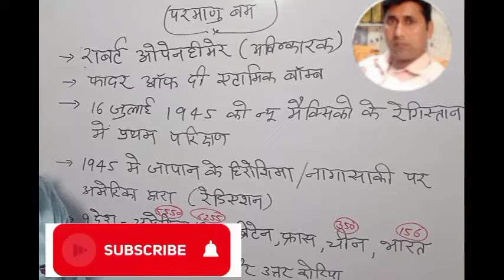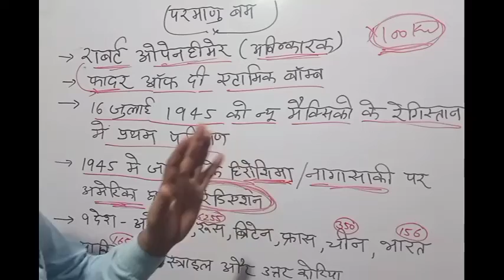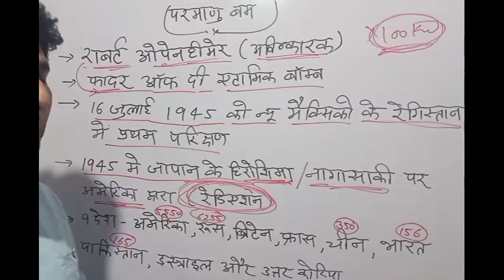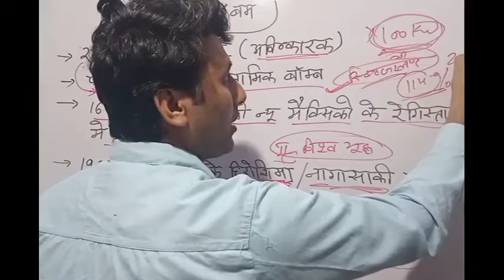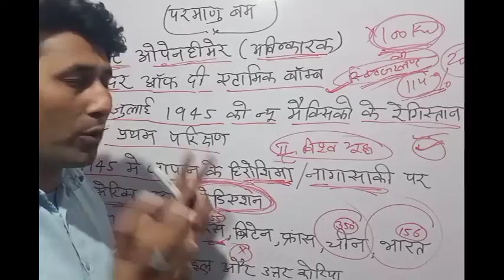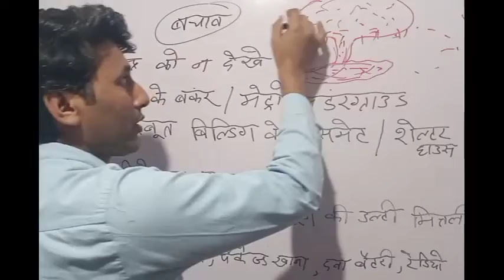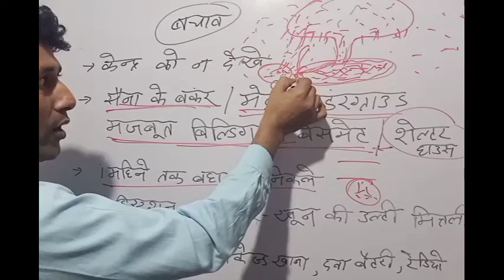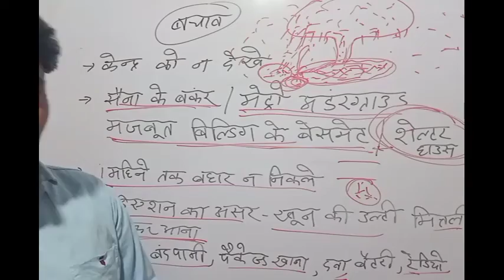परमाणु बम और इससे खुद को कैसे बचाए# Nuclear bom and safety from it